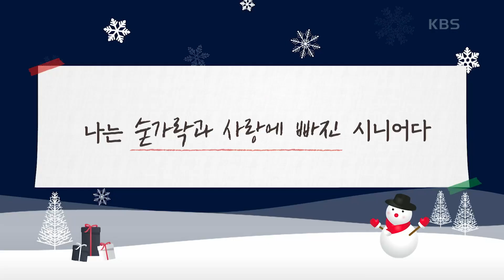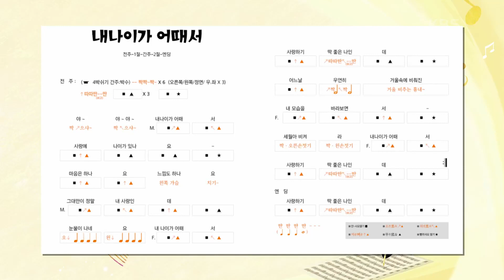[황금연못] [황금빛 내 인생] 나는 숟가락과 사랑에 빠진 시니어다 | KBS 221217 방송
[황금빛 내 인생] 나는 숟가락과 사랑에 빠진 시니어다 20221217

역경의 세월을 살아온 대한민국 시니어들의 다양한 인생과
그 속에 녹아있는 삶의 지혜를 젊은 세대와 함께 나누며
진솔하고 유쾌한 삶의 이야기를 소통하는 신개념 토크쇼